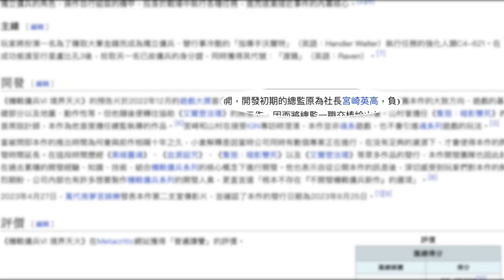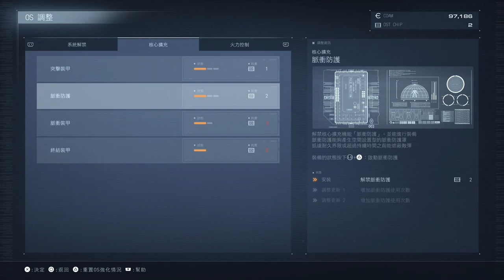《機戰傭兵 VI 境界天火》 遊戲全破心得－魂系白金玩家和《Armored Core》系列小白，為了「宮崎英高」四個字買下去會是什麼評價？【安森玩 Ep. 20】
以一個超級宮崎英高鐵粉玩家，但沒有玩過《機戰傭兵》系列的角度，來聊聊 2023 年除了《王國之淚》以外我最期待的遊戲－《機戰傭兵 6 境界天火 Armored Core VI: Fires of Rubicon 》，整個故事和表現方式，依然維持了宮崎英高－或著說是 FromSoftware 一直以來的風格，隱晦、破碎，不易理解卻被迷人的世界籠罩著，對於宮崎英高全作品白金，但沒有玩過任何《機戰傭兵》系列的我來說，既有點那麼熟悉，卻又是完全不同的世界觀和視覺風格，剛進遊戲給我的感覺有點讓我想到電影《環太平洋》。

我打開了頻道會員功能，歡迎來聊天！